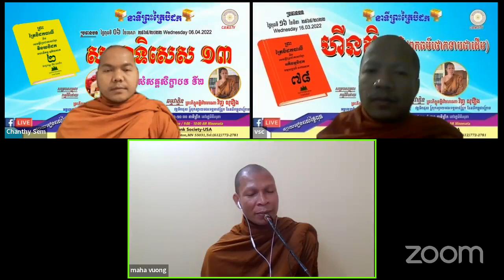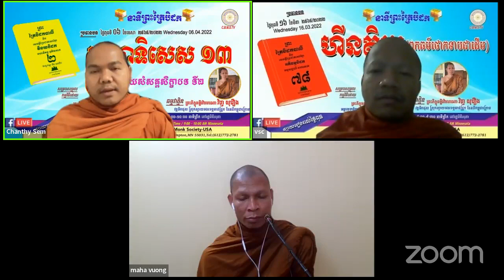សង្ឃាទិសេស ១៣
ព្រះវិនយបិដក មហាវិភង្គ ទុតិយភាគ ២
កាយសំសគ្គសិក្ខាបទ ទី ២